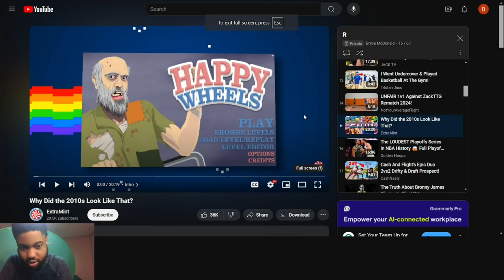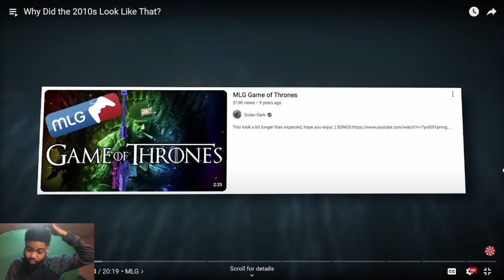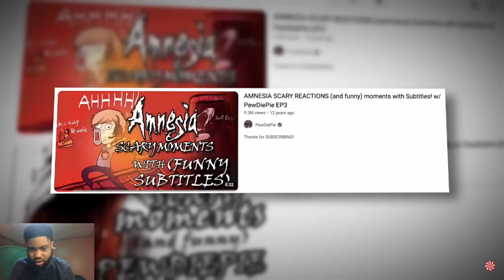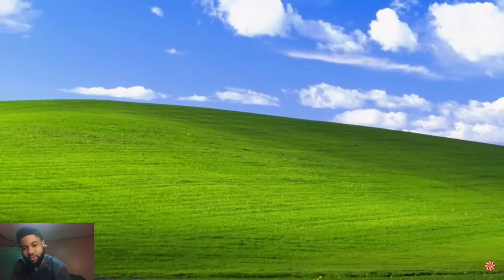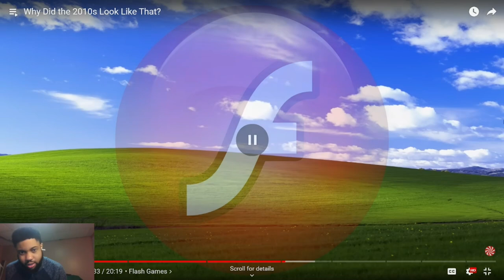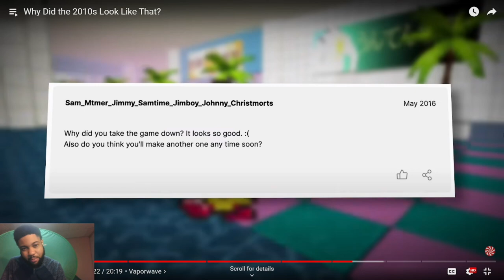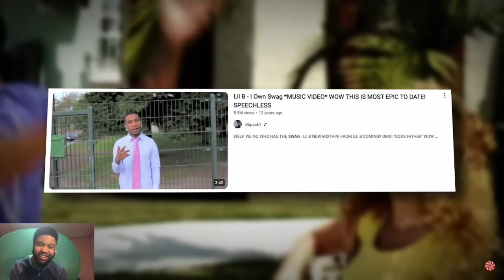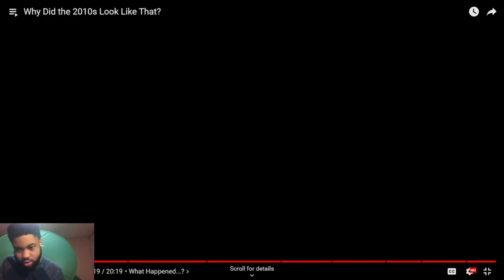SO MUCH NOSTALGIA & THINGS I DON'T KNOW! Reacting To Why Did the 2010s Look Like That?